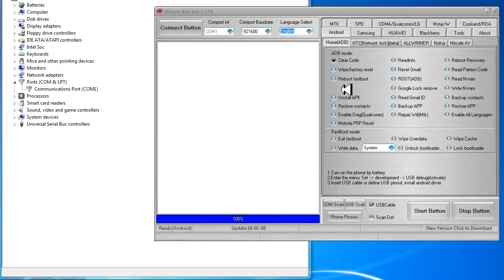All MTK Pattern Unlock Without Losing Data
All MediaTek MTK CPU Pattern Unlock Solution Without Losing User Data.
Miracle Box Read Pattern Lock Solutions.
How to unlock pattern without losing data?
How to read pattern lock using miracle box MediaTek.
All pattern unlock and FRP unlock Solution.
In this YouTube channel you will find video tutorials about, Mobile flashing, Factory Reset Protection Unlock or FRP Unlock Solutions, How to flash Android Smart Phones and many More technical tutorials specially belongs to Android smart phones.

Note: All the videos are only for tutorial purpose, while flashing or do FRP unlock, please do the firmware backup first and then flash the phone. We are not responsible for any kind of damage happen to the phone.

1- Micromax FRP Unlock Solutions.
2- Lava FRP Unlock Solutions.
3- Oppo FRP Unlock Solutions.
4- Android 7.0 FRP Unlock Process and Solutions.
6- Fastboot FRP Unlock Tool Download.
7- All Mobile Firmware Flashing Tools.
8- All in One FRP Factory Reset Protection Tool Download.
9- How to Flash Android Smart Phones Without Box.
10- Computer and Internet Basic Tutorials.

firmwarefiles.blogspot.in